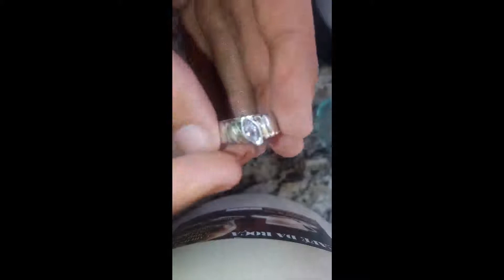Como Limpar Ouro, Prata e Demais Joias e bijuterias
DESCRIÇAO DO PC
Processador:RYZEN 5 1400
Placa Mae:Gigabyte Ga-ab350m-ds2 Am4 Vga Dvi
Ram:2x4=4GB DDR4 GB 2666MHZ
Placa de Video:GTX 1050TI DDR5 MSI
Fonte:Corsair 750W Bronze PLUZ
MEU TWITTER (Não Uso Muito)